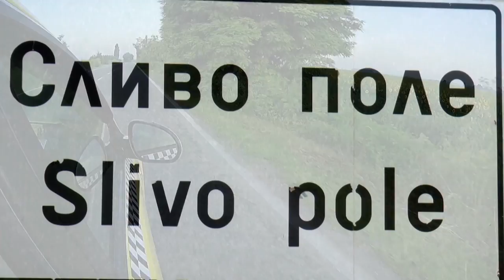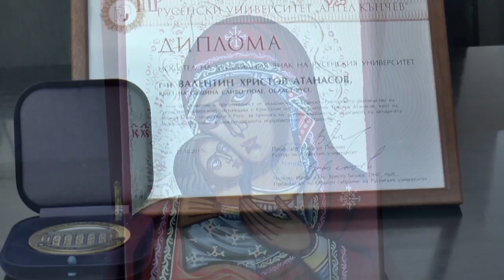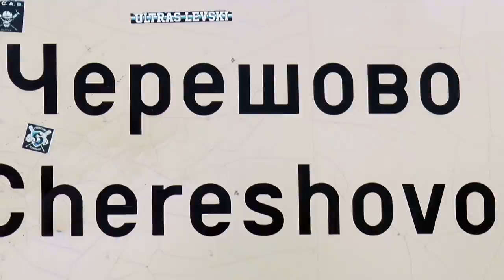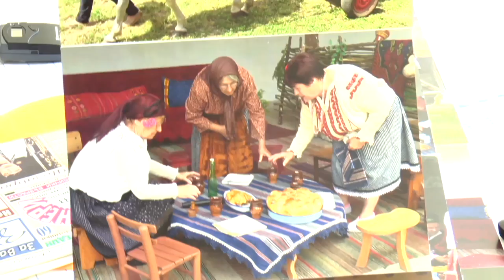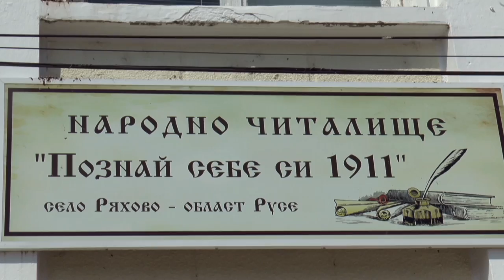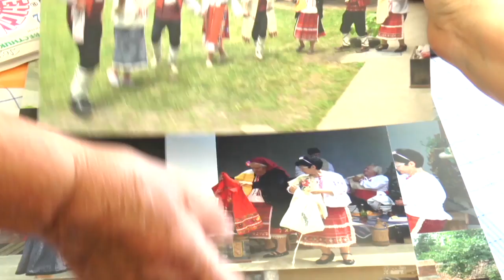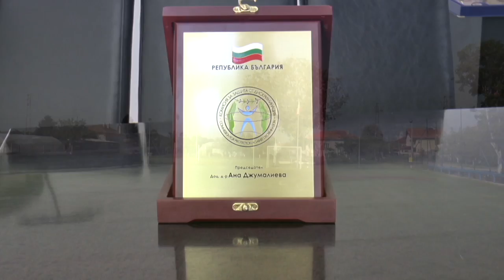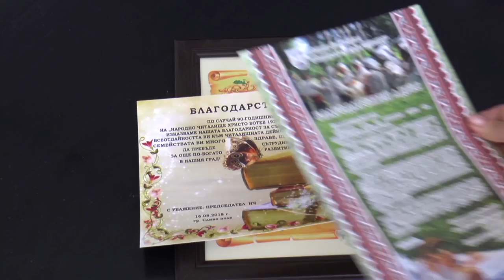BG Маршрути - Разходка в Община Сливо поле (2019) (AED)